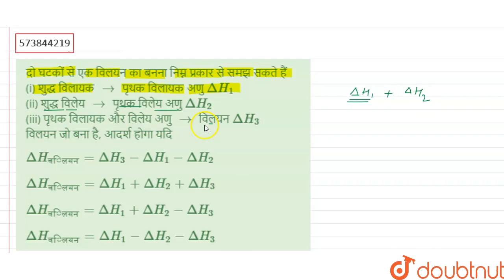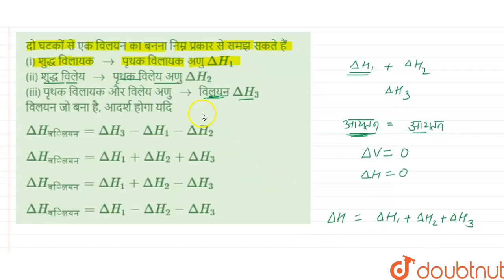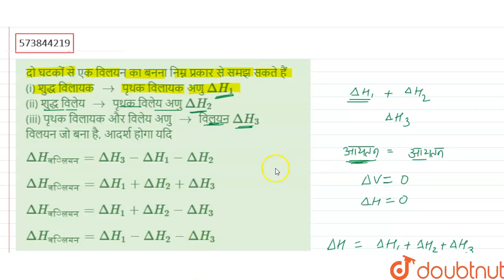दो घटकों से एक विलयन का बनना निम्न प्रकार से समझ सकते हैं (i) शुद्ध विलायक to पृथक विलायक अणु De...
दो घटकों से एक विलयन का बनना निम्न प्रकार से समझ सकते हैं (i) शुद्ध विलायक to पृथक विलायक अणु DeltaH_1 (ii) शुद्ध विलेय to पृथक विलेय अणु DeltaH_2(iii) पृथक विलायक और विलेय अणु toविलयन DeltaH_3विलयन जो बना है, आदर्श होगा यदि
Class: 12
Subject: CHEMISTRY
Chapter: विलयन
Board:NEET

👉 Have Any Query? Ask Us.